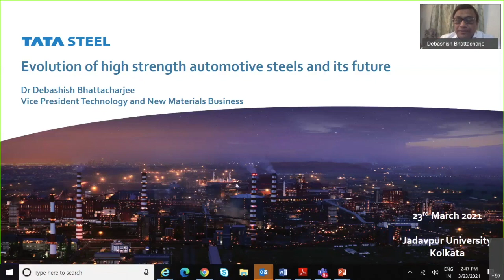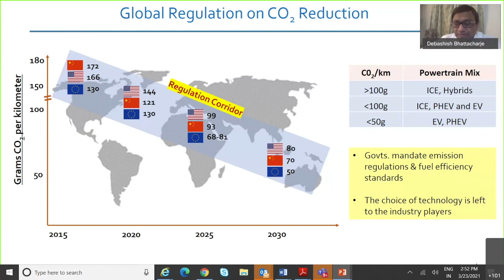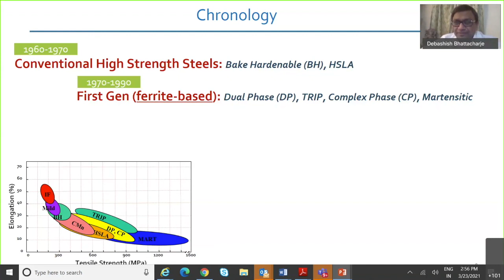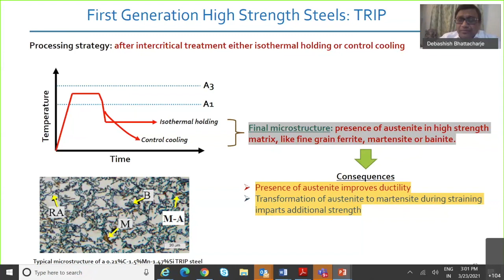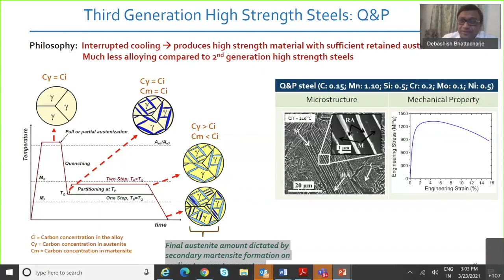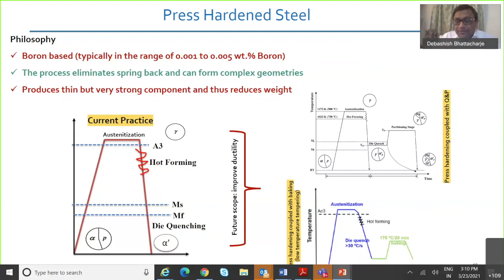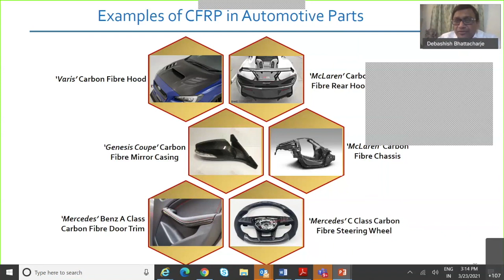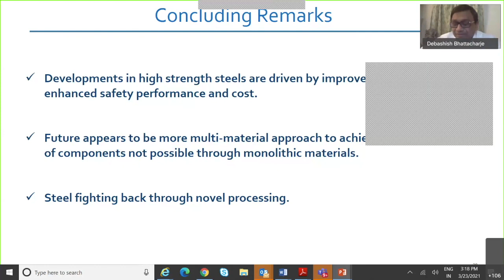Evolution of strong automotive steels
Debashish Bhattacharjee, Vice President Technology and New Materials Business, Tata Steel, talks about the history and future of automotive materials bearing in mind the requirements for sustainability.